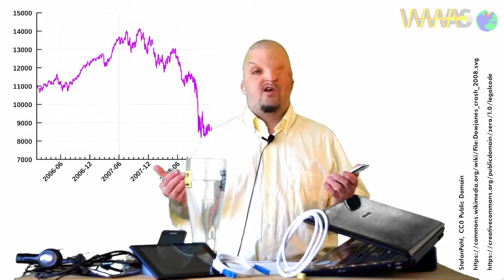Der Tod des Internets: WWAS-Sonderfolge Fast Forward Science 2017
Unser Beitrag zum Superfast-Contest des Wissenschaftsvideo-Wettbewerbs Fast Forward Science.
Vorgegeben ist das Thema "Vernetzt", aber wir haben es uns natürlich nicht nehmen lassen, das Thema gewohnt apokalyptisch anzugehen.

Das Internet ist ein System aus Komponenten mit einer vergleichsweise kurzen Lebensdauer, die immer wieder ausgetauscht und angepasst werden müssen. Dieses System kontinuierlicher Erneuerung basiert auf der ständigen Verfügbarkeit moderner Halbleiterkomponenten. Diese Industrie ist stark konzentriert, sehr teuer und abhängig einerseits von Energie und Rohstoffen, andererseits von einem funktionierenden Welthandel, der die Komponenten überall verfügbar macht. All das ist keineswegs selbstverständlich. Das hier angerissene konkrete Szenario für den Untergang des Internets ist in dem Buch "Offline!" des Wissenschaftsautors Thomas Grüter beschrieben:

Hintergrund des Themas ist die immer wichtigere Frage nach der Stabilität komplexer, hochvernetzter Systeme. Das Betrifft Ökosysteme ebenso wie Stromnetze oder Märkte. In den letzten Jahren gab es eine ganze Reihe Veröffentlichungen, die sich mit Verwundbarkeit und Resilienz dynamischer Systeme befassen (z.B. Gao et al., Nature 530, 307–312, 2016, Dekker, Drift into Failure, CRC Press 2016). Andere Forschungsansätze untersuchen Phänomene wie das "critical slowing down", an denen sich möglicherweise die Stabilität von Systemen ablesen lässt (Zusammenfassung in

Recherche, Skript, Präsentation: Lars Fischer
Technik, Aufnahme, Effekte: Mike Beckers